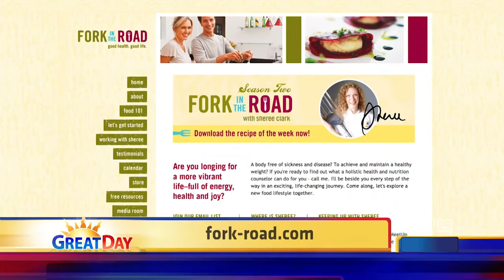Sheree Clark on Great Day Live: Fun with Cabbage 1-7-16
Sheree presents three meal ideas all centered around raw cabbage: an Asian Cabbage Salad, a Berry Coleslaw—featuring apples, blueberries and an orange juice dressing—and a cabbage wrap with hummus. All the recipes are simple and inexpensive to prepare.

EASY ASIAN CARROT CABBAGE SALAD

Equipment
Food processor
Blender (optional)

SALAD
1 pound  carrots, tops removed
1 head red cabbage
1/2 cup unhulled sesame seeds, as garnish

DRESSING
1/3 cup  olive oil
1/3 cup fresh lemon juice
1/3 cup Nama Shoyu or Tamari
1-2 cloves minced garlic, to taste
1/2 - 1 teaspoon ginger powder, to taste

Shred carrots and cabbage in food processor, using shredding blade.  Place vegetables in a large bowl. In a blender, combine dressing ingredients. Immediately before serving, shake dressing well and toss with shredded vegetables. Start with half the dressing and adjust to taste, adding more as needed. Top with sesame seeds.

INGREDIENTS
1/2 medium  red cabbage, shredded
1    red beet, peeled and shredded
1   red apple, sliced or diced
1 teaspoon  tamari or soy sauce
2 tablespoons apple cider vinegar
1 cup   blueberries, cranberries or a mix
juice of 1 orange

In a large bowl, mix cabbage, beet, apple, vinegar and orange juice.
Stir together and mix well. Gently fold in the berries and serve.

~Adapted from a recipe from Naked Food Magazine